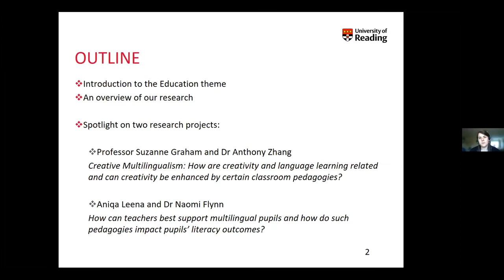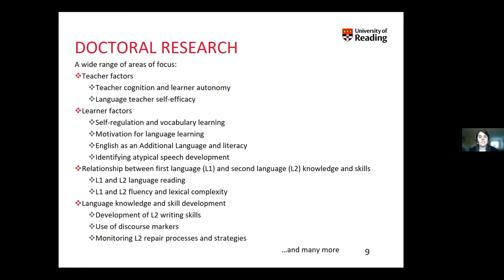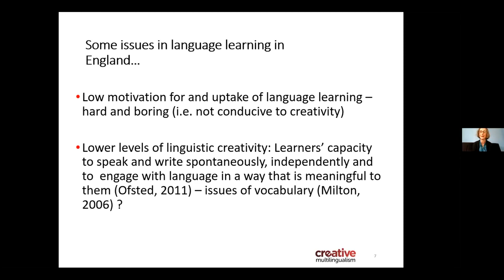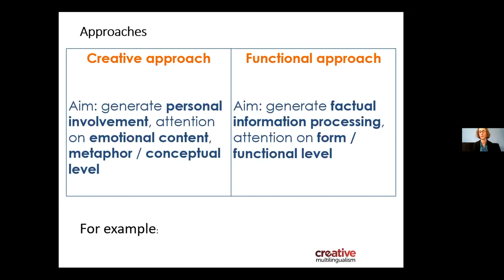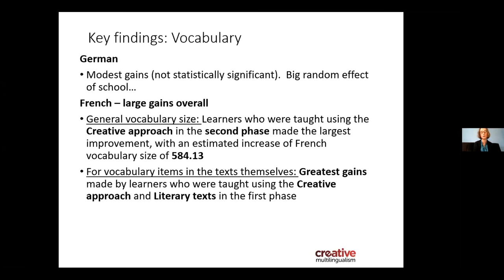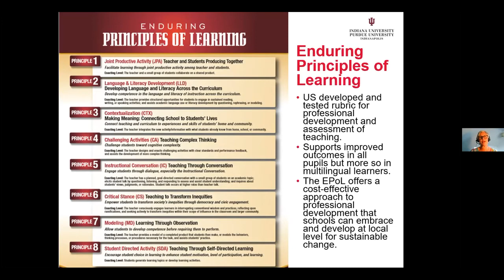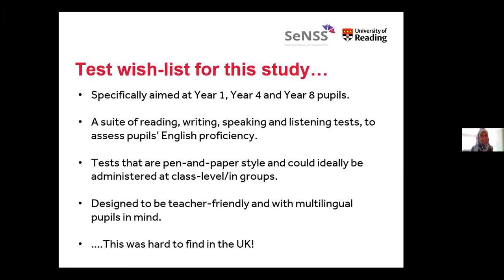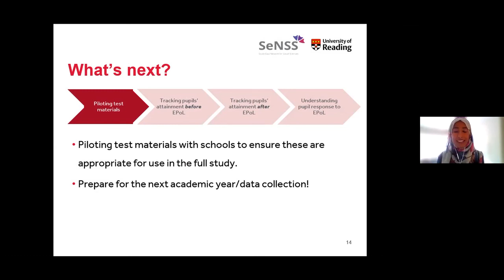Being Multilingual: Perspectives from Education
Do multilinguals think about space and time differently in their languages? What is the relationship between language learning and creativity? What happens in the brain when we learn new words, and how does neuro-degenerative disease affect multilingual speakers? How can photography address the experience of multilingual migrants and refugees?

At the Centre for Literacy and Multilingualism (CeLM) we addressed these exciting questions in a series of five online events. Join us to find out about the latest research on what it means to be multilingual today.

Education (23rd June)

Rowena Kasprowicz: An overview of the Education theme at CeLM

Suzanne Graham: How are creativity and language learning related and can creativity be enhanced by certain classroom pedagogies?

Naomi Flynn & Aniqa Leena: How can teachers best support multilingual pupils and how do such pedagogies impact pupils’ literacy outcomes?